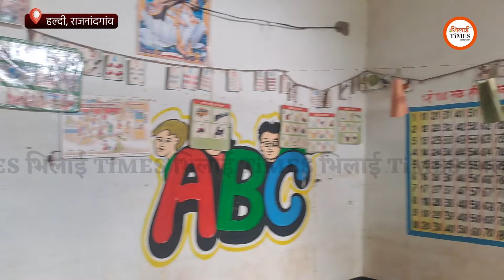बाढ़ से कितना नुकसान| ग्रामीणों का दर्द| कोई नेता तक नहीं पहुंचे| Rajnandgaon| Yogesh Sahu